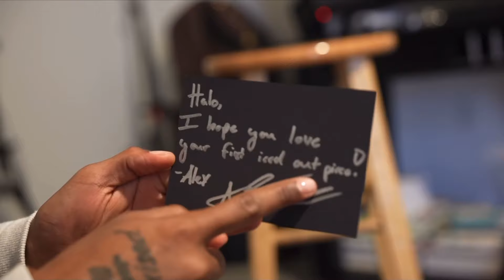Halo’s New Bussdown!!! I Broke My Teeth